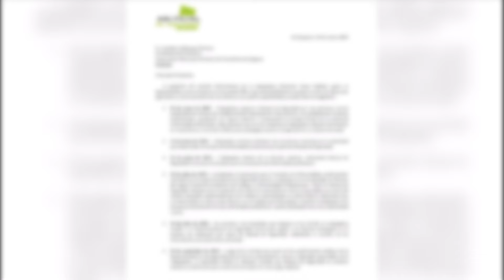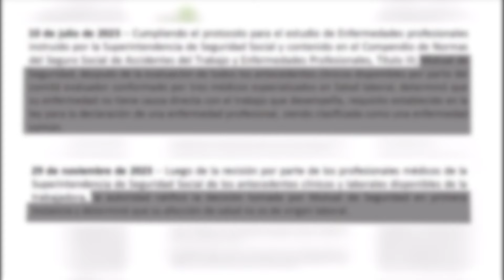Familia Yoma Valdivia anuncia querella contra alcalde por difusión de documentos privados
Una querella contra el alcalde Jonathan Velásquez, fue anunciada por el equipo jurídico de la familia Yoma Valdivia. El equipo de abogados anunció la acción legal luego de la difusión de un video en las redes sociales del edil, donde se exponen documentos privados de Katherine Yoma, correspondientes a la Mutual y Dirección del Trabajo…. Todos los detalles, en la siguiente nota…